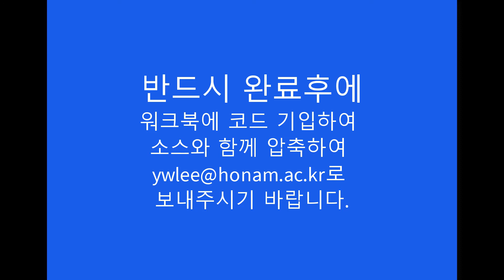JAVA 12W 01H